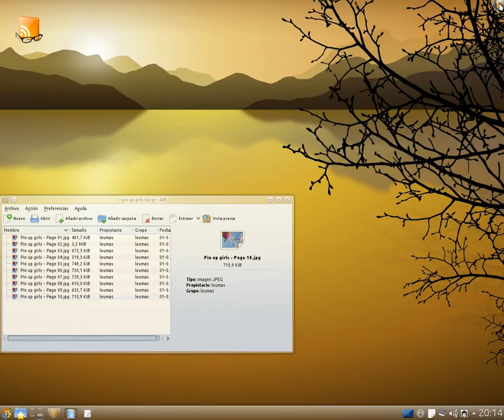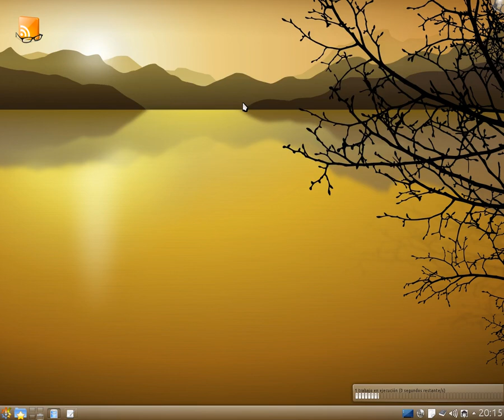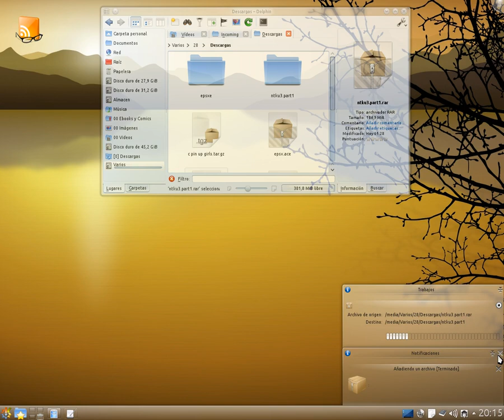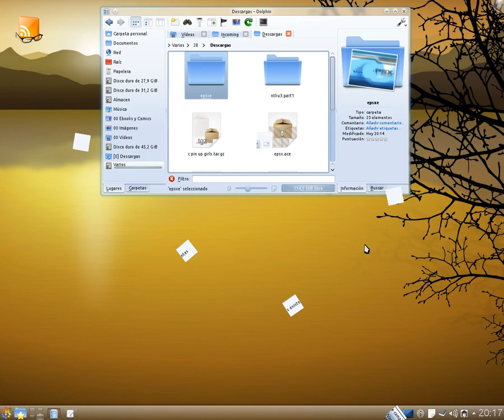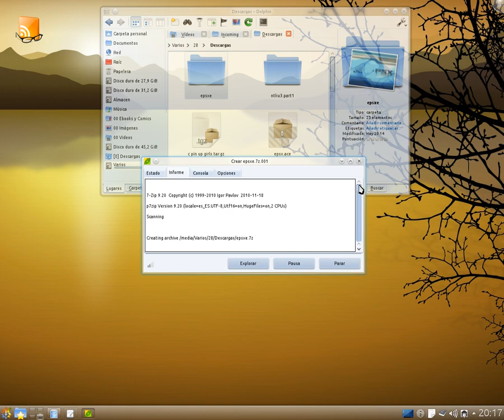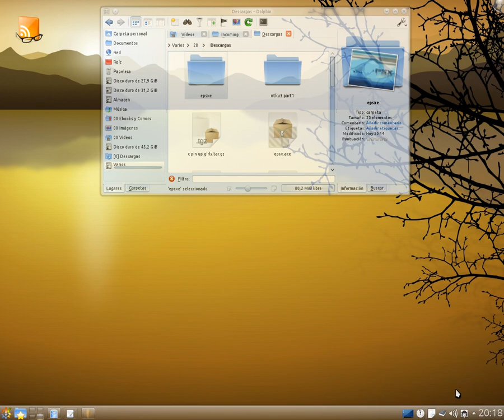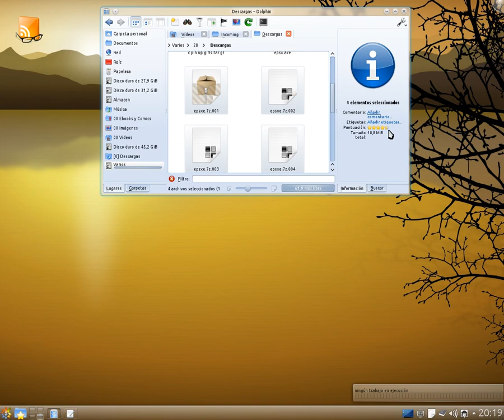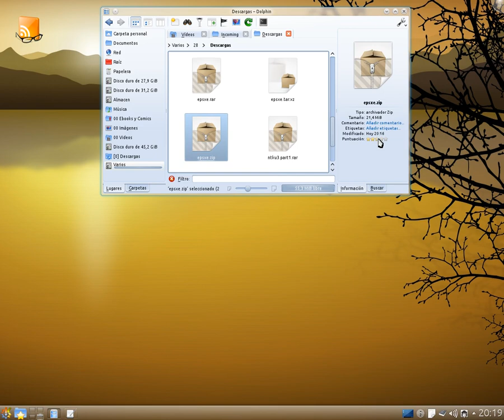Ark 2.17 y PeaZip 4.2 en Kubuntu 11.10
Ark es un frontend de compresores/descompresores instalados en el sistema. Con textos en español, se integra en el escritorio a las mil maravillas. Posee una vista previa incorporada muy útil. Si quieres que reconozca los formatos populares debes instalar algunos paquetes desde tu gestor de idem (Muon por defecto). Yo instalaría (si no los tienes todavía) unrar, rar, unzip, zip, gzip, tar y p7zip-full. Si necesitas más, haz un busqueda desde el gestor escribiendo la extensión del formato. La falta de compresores o la instalación de paquetes inadecuados pueden acarrear errores de lectura en formatos propietarios.
Peazip no tiene un gran diseño pero hace su trabajo. Dentro de su web oficial dispones de varios paquetes instalables, para Kubuntu recomiendo el deb de la versión GTK2 (la versión Qt no me ha funcionado). Este programa crea archivos 7Z, ARC, BZ2, GZ, *PAQ, PEA, QUAD/BALZ, TAR, UPX, WIM, XZ y ZIP. Además promete la capacidad de descomprimir 134 tipos de archivos, una cantidad que solo se alcanza instalando plugins. Por ejemplo, para abrir archivos ACE debemos instalar "PeaZip UNACE plugin". PeaZip cuenta con capacidades conocidas por los windóusicos como los autoextraibles, protección mediante contraseña/encriptado o la compresión por lotes. Si al instalar ves los textos en inglés entra en "Options/Localization" y selecciona "es-es.txt". Puedes mejorar el aspecto general en "Options/Theme". Si curioseas por los distintos menús verás que hay muchos parámetros configurables. No te preocupes, los botones de la ventana principal llevan a cabo las tareas básicas sin complicaciones.